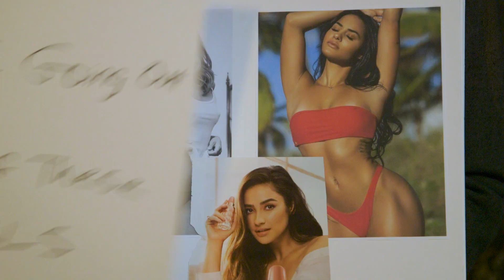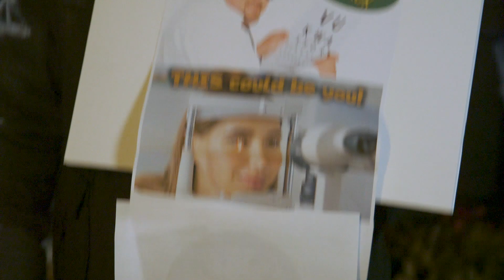Love Actually Sucks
The Holidays are about love, but this year Love Actually serves you a kick in the ass.

Featuring:
Trevor Hembling
Thiago Macklin Lima
Jill Gonzalez

Directed by Matt Somerstein
Written by Jenny Gorelick & Max Ash
Edited by Allamaprabhu Pattanashetty

And Live from New York, it's Malala!